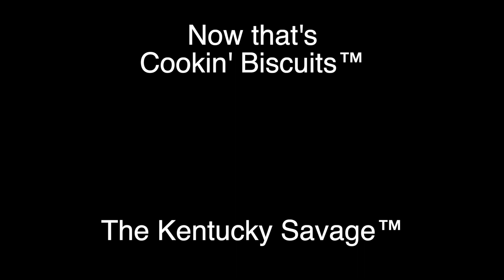2018 Audi R8 | Standing Mile Test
While conducting Straight Line Aerodynamic Testing with Johnny Bohmer Proving Grounds at Space Florida's Launch and Landing Facility, Kennedy Space Center, FL,  a 2018 Audi R8 achieved the following results in the 1 Mile test.

Vehicle Specifications:
Make: Audi
Model: R8
Year Tested: 2018
Max Power: 540 hp
Max Torque: 398 lb. ft.
Engine: 5.2 L V10
Gearbox: 7 Speed Automatic
Drive: AWD
Weight: 3,684 lbs.
Distance Tested: 1 Mile
Date Tested: 2/18/2023

Runway Specifications:
Length: (3.22 Miles) or (5.15 Kilometers)
Width: (300 Feet) or (91.44 Meters)
Elevation Above Sea Level: (8.3 Feet) or (2.53 Meters)
Elevation Change: (0.25 Inches) or (0.635 Centimeters)
Surface Material: Concrete - (15,000 Feet) or (4,572 Meters)
                                Asphalt - (2,000 Feet) or (609.6 Meters)

Weather Conditions:
10:00AM EST.
Temp: 54 F / 12.22 C
Dew Point: 43 F / 6.1 C
Wind: 15 MPH (13 KT) Direction: N
Vehicle Heading: North to South
Pressure: 30.27 in.
Surface Temp: 55 F / 12.8 C

2:00PM EST.
Temp: 68 F / 20 C
Dew Point: 49 F / 9.4 C
Wind: 18 MPH (15.6 KT) Direction: NE
Pressure: 30.25 in.
Surface Temp: 75 F / 23.89 C

This Straight Line Aerodynamic Testing Session took place in Merritt Island, Florida.